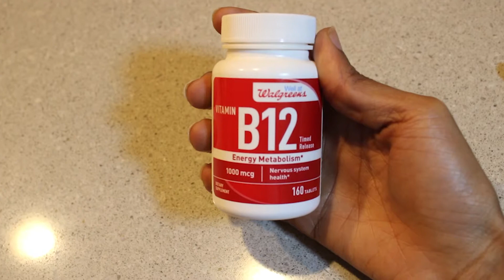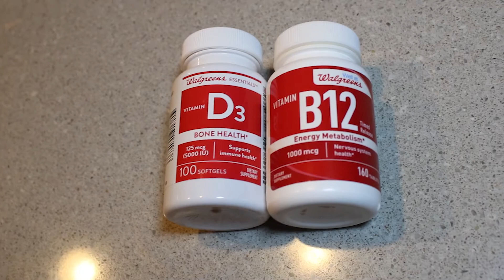GOING VEGAN 2021? WATCH THIS FIRST!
Hello, y'all!

Today, I wanted to let you in on a few things to be aware of before going vegan. The new year (2021) is coming up and that's about the time people want to make lifestyle changes to start new and fresh! This video is just me going over some concerns I had when I went vegan and to hopefully share some insight for people looking into it. Hopefully, you got something out of this. The next video is gonna be a hair video so I'll see you there!

If no one's told you today, I love you and you're doing amazing sweetie ♡